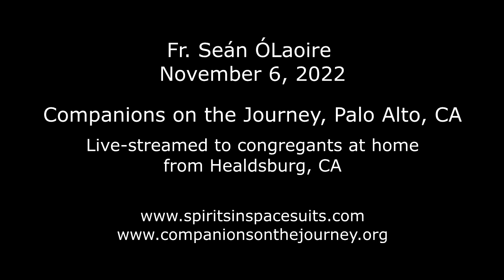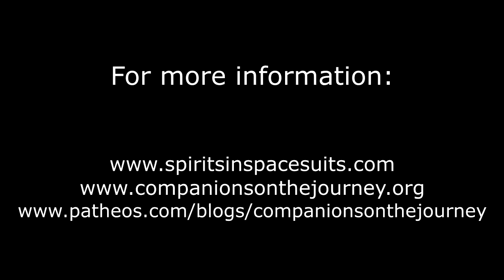2022-11-06 Dismantling and Re-assembling the Cross of Jesus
This is part one of a two-part series of homilies which attempts to dismantle the fear-based, guilt-saturated focus on the horrific crucifixion of Jesus rather than on his entire life. It looks at Redemption (literally Buying back), the ludicrous idea that God and Satan made an agreement to reopen heaven to humans if God would sacrifice his ‘only son.’ Satan would not only get his ‘pound of flesh’, he’d get 150 pounds of it. It was a focus on Jesus as a ‘sacrificial lamb’ rather than as a ‘man for all seasons.  The last 24 hours of Jesus’ life was a demonstration on how to die; The previous 30 years of Jesus’ life was a demonstration on how to live; and his entire incarnation was a demonstration on how to love.